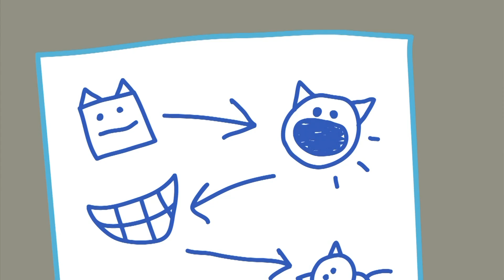Kid-E-Cats em Portugues | Coleção dos episódios | Desenhos para crianças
Prepare seus gostos - a nova coleção da série Kid-E-Cats está aqui! Apresentamos a você uma seleção de episódios fascinantes, com os quais a noite de terça-feira voará em um só fôlego!
Os robôs sonham com bigodes elétricos? Que segredos guardam as cassetes antigas? E quantos gatos são necessários para jogar uma melancia no ringue? As respostas a essas e outras perguntas já estão na nova coleção da série Kid-E-Cats!
Boa visualização!
Cookie, Pudim e sua irmãzinha Candy estão sempre prontas para agir. Sua imaginação não conhece limites, e esses gatinhos são capazes de brincadeiras muito engraçadas. Eles são três irmãos que estão sempre prontos para entrar em ação e viver as aventuras mais divertidas. Em seus dias você também vai conhecer a mãe, pai, avó e todas as coisas boas que uma família de Gattios pode compartilhar.